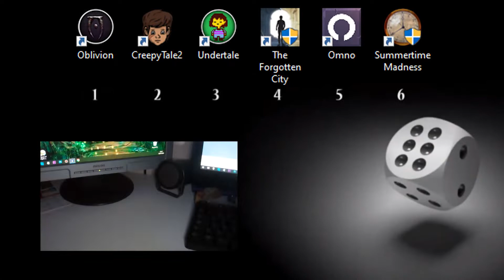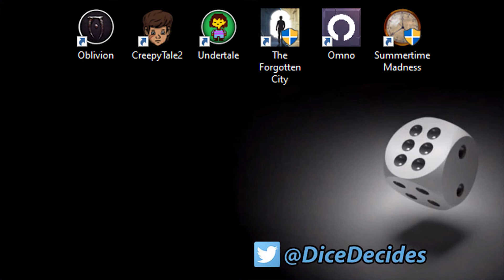EATEN ALIVE!!! // Summertime Madness #3